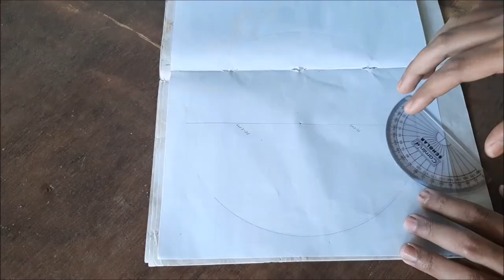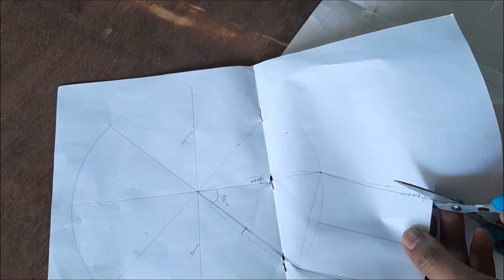Flat cap making video | Easy home made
This video shows how to make the flat cap  (The flat cap and newsboy cap are just the two most common names for this style of hat. Depending on the location, the flat cap can be referred to by more than 20 monikers: cabbie, paddy, Gatsby, dai, longshoreman's, scally, Wigens, ivy, derby, Jeff, duffer, duckbill, driving, bicycle, Irish, or a crook cap) With mesurment sheet